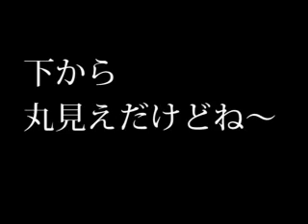屋根裏の散歩者